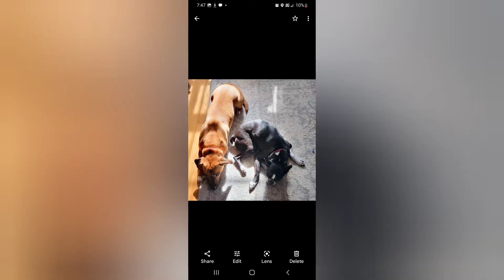My Lola Dog (edited)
I've never known life without Lola,  today we are helping her transition and cross the Rainbow Bridge. I'll miss her.